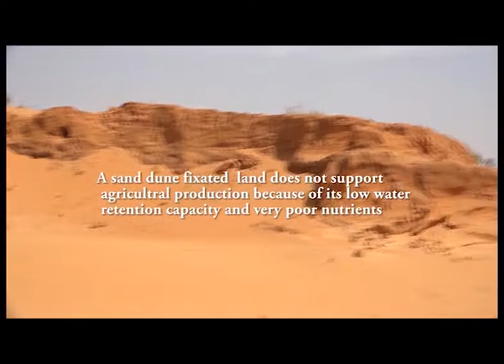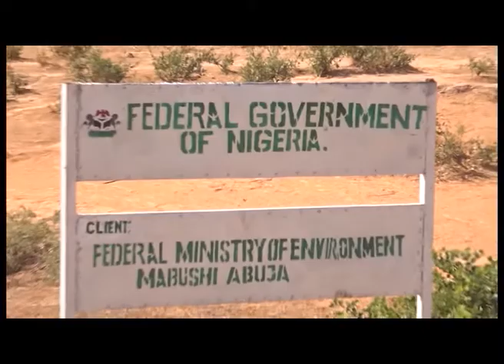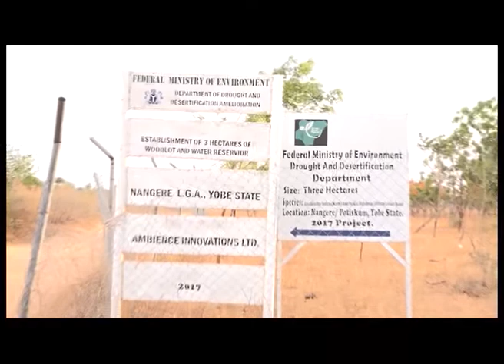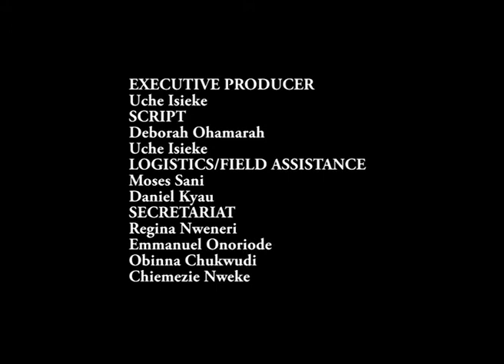LAND DEGRADATION AND RESTORATION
This documentary was produced by Uche Isieke with support from the Federal Ministry of Environment and RUWAI, Nigeria. It was first shown on Thursday, 17 June 2021( World Desertification and Drought Day) at the Public Service Institute of Nigeria, Federal Capital Territory, Abuja.  This documentary aims to amplify the advocacy on land degradation, mobilize actions among stakeholders towards restoring degraded land and build the capacity of vulnerable communities for resilience and economic growth.
Nigeria is reportedly losing about 351,000 hectares of its landmass to desert conditions annually ( FMENV 2012).
The South is not safe as desertification is moving southwards at the rate of about 0.6km per year ( NGGW 2014). This is a result of migration and an increase in population, exacerbating pressures on land-based natural resources. Now the buffer zones are encroached and are gradually losing their ecological integrity. Some of the outcomes of land degradation are conflicts over little available natural resources, such as the persistence in a clash between migrant herders( grazing on peoples farmlands) and farmers, especially smallholder farmers;  low agricultural production, hike in food items, increased insecurity, hunger, poverty, etc.
Visiting the North East ( Yobe State)  wasn't quite easy considering the insecurity there, which has lasted for more than 10 years. Despite this and many challenges, efforts are being made towards restoring degraded lands and building the resilience of the affected areas and people.  We also touched the North West( Kebbi State) and North Central (FCT) and captured the feelings of those on the frontlines of desertification and drought, particularly in Northern Nigeria.  Apart from their challenges, the people are resilient, hospitable, and have a rich cultural heritage. Always willing to learn new ways to mitigate vulnerabilities.
You will see how government and NGOs are working with vulnerable communities to build capacities, strengthen collaboration, and improve the socio-economic needs of the region.